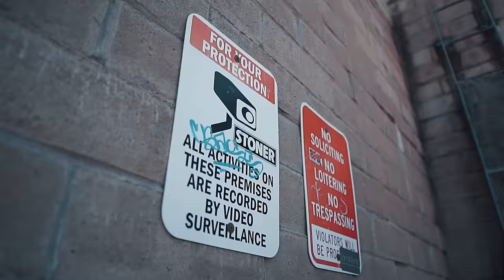OSCYI - FEEL MY PAIN (FULL MUSIC VIDEO) Dir. By Inf Gang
Song Title Feel My Pain
Artist OSCYI
Dir. By Inf Gang
GT Digital Distribution